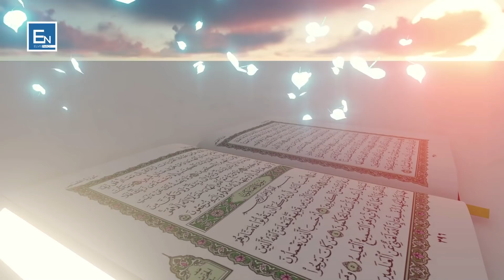3 lutje nuk kthehen mbrapsht! Mos i ndani keto lutje gjate Ramazanit